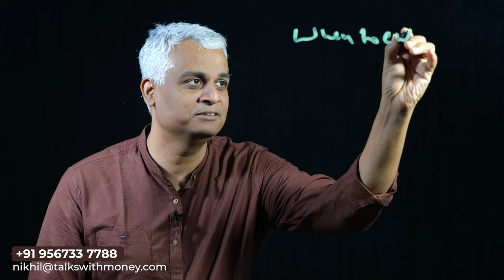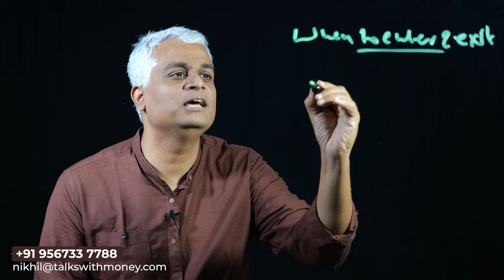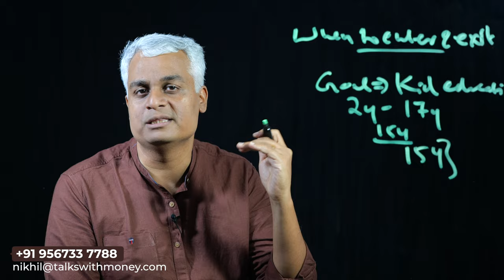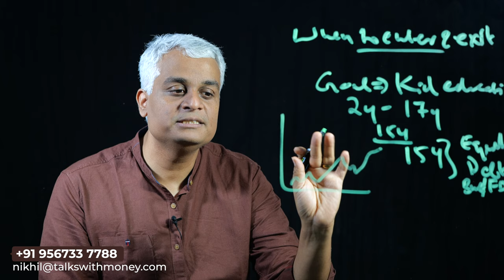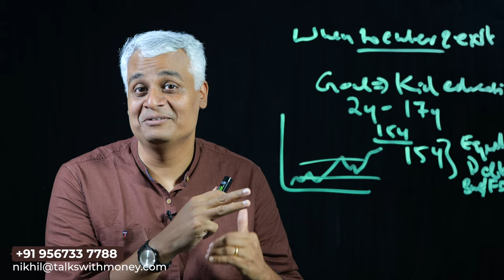സ്റ്റോക്ക് മാർക്കറ്റിൽ ഇൻവെസ്റ്റ് ചെയ്യുമ്പോൾ എൻട്രി ചെയ്യാനും എക്സിറ്റ് ചെയ്യാനും പറ്റിയസമയം ഏതാണ്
Determining the best time to enter and exit the stock market can be a challenging task, as it requires understanding the current market conditions and predicting future trends. Here are some general tips that may be helpful:

-Consider your investment goals and risk tolerance: Your investment goals and risk tolerance will impact your entry and exit strategy. If you have a long-term investment horizon and can tolerate short-term volatility, then you may consider entering the market during a downturn. However, if you have a shorter-term investment horizon or low risk tolerance, you may want to wait for a more stable market before investing.

-Research market trends: Keep up to date with the latest news and developments in the market, and pay attention to trends and patterns. You may want to use technical analysis or fundamental analysis to help you make investment decisions.

-Avoid market timing: Trying to time the market can be difficult, and it may result in missed opportunities or losses. Instead, consider investing on a regular basis, such as through a dollar-cost averaging strategy.

-Consider diversification: Diversifying your portfolio can help reduce risk and protect against market fluctuations. Consider investing in a variety of sectors and asset classes.

Remember, there is no perfect time to enter or exit the market, and the best strategy will depend on your individual circumstances and investment goals. It's always a good idea to consult with a financial advisor before making any investment decisions.